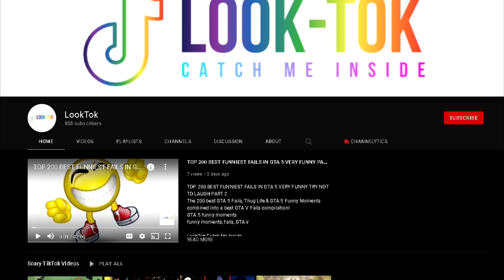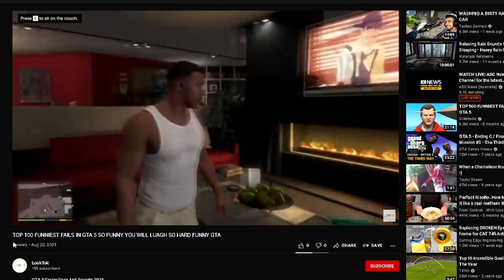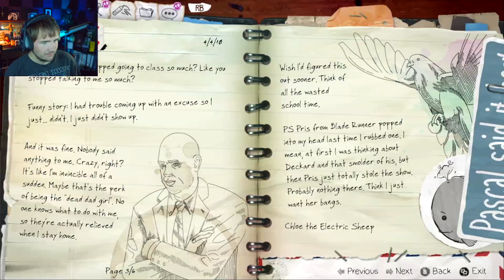GOIN TO SCHOO! Life is Strange: Before The Storm Chapter 1 - Part 3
Movie Maker by Day, Gamer by Night!

I hope everyone is well, I've had this video recorded for a hot minute now so I hope you guys like it!

The Shoutout!

Heyo Heyo beautiful humans! Commenting is an even bigger plus! Tell me about your day. You are all ever so important!

🥰My Supporters!🥰
Stellar Films Motion Pictures
Dunns Deals Furniture
StellarSnow TTV
Stellar Crew Community